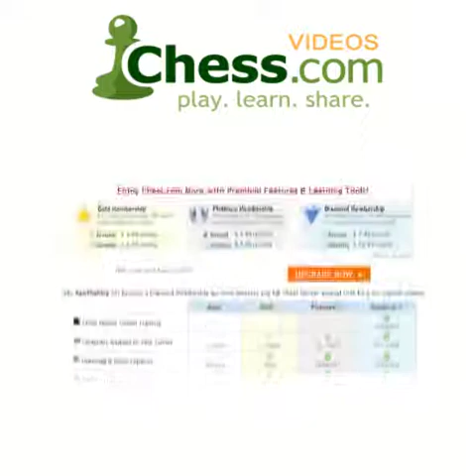Chess.com: Maintaining The Inititative 2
IM Sam Shankland continues his analysis of Shankland-Molner, with a special guest! In addition to further lessons about the initiative, you will learn a lot about the thought processes of master-level players, and their struggles with practical problems including time trouble and fatigue.